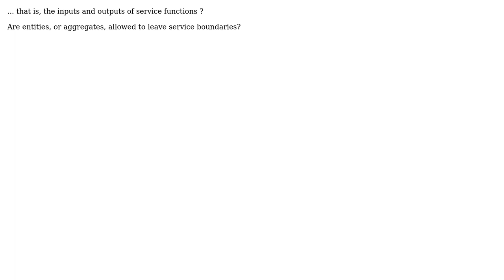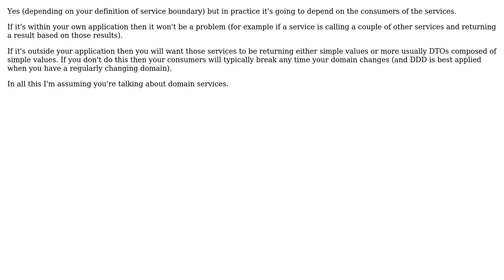Software Engineering: Why doesn't DDD consider Documents?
With thanks & praise to God, and with thanks to the many people who have made this project possible! | Content (except music & images) licensed under CC BY-SA | Music | Images & others | With thanks to user Peter Boughton user Max Toro user FinnNk and the Stack Exchange Network Trademarks are property of their respective owners. You are responsible for your own actions.